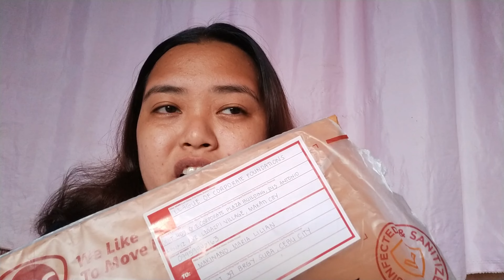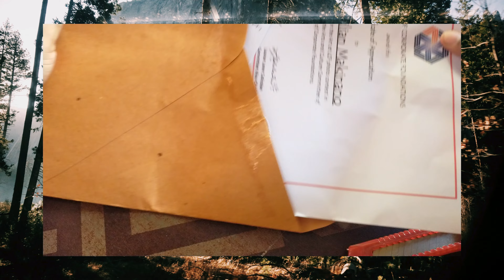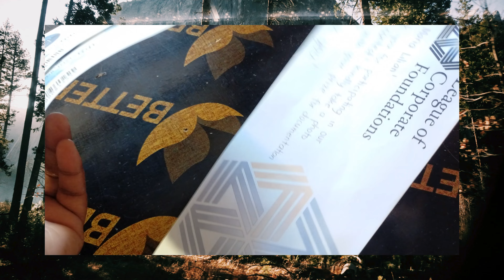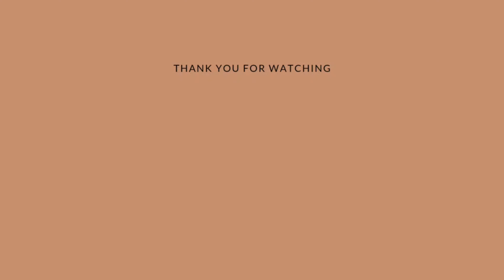Artatlcf sent me a SM gift pass worth 1k + certificate ✨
I joined a photography contest last year in instagram and I won because my photo has many likes. I received a certificate because I joined the contest and also they gave me a gift pass worth 1k. I already use the 500 gift pass for my spaghetti ingredients and also other stuff that I need to buy.
I am very happy that I was able to buy it with the things that I really need.
Thank you ARTATLCF and God Bless You. 🌿 more power 💫

𝐏𝐥𝐞𝐚𝐬𝐞 𝐰𝐚𝐭𝐜𝐡 𝐭𝐡𝐢𝐬 𝐯𝐢𝐝𝐞𝐨 𝐢𝐧 𝟏𝟎𝟖𝟎𝐩𝟔𝟎 🌱

🌿 𝗔𝗣𝗣𝗦 𝗨𝗦𝗘𝗗 𝗙𝗢𝗥 𝗘𝗗𝗜𝗧𝗜𝗡𝗚:

Ｉｎｓｈｏｔ
Ｐｈｏｎｔｏ
Ｐｉｃｓａｒｔ
Ｖｌｌｏ

Musician: Rook1e

Let love and faithfulness never leave you; bind them around your neck, write them on the tablet of your heart. Then you will win favor and a good name in the sight of God and man. Trust in the LORD with all your heart and lean not on your own understanding

𝗠𝗔𝗜𝗟𝗜𝗡𝗚 𝗔𝗗𝗗𝗥𝗘𝗦𝗦 : SIR 3 Lot 39 Brgy. Suba Cebu City